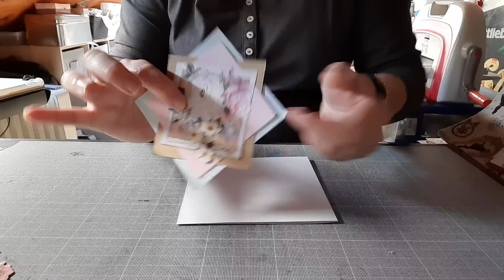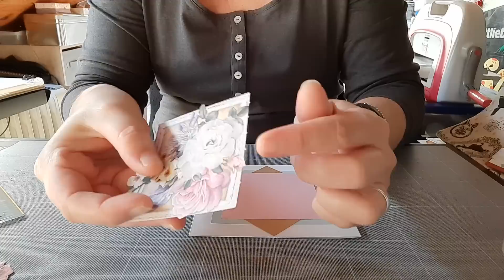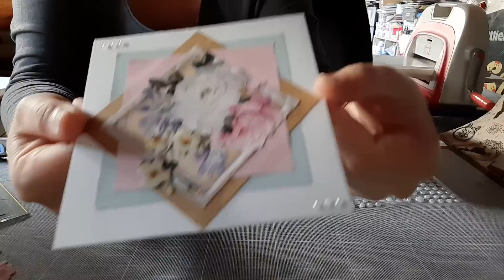Tuto Carte facile 100% Action